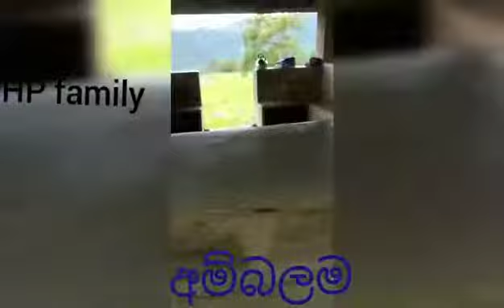දුටු ගැමුණු රජතුමා අස්වැද්දු කුඹුරු යාය, දුටු ගැමුනු රජු ස්නානය කල පිල්ල සහ අම්බලම🤗🤗🤗